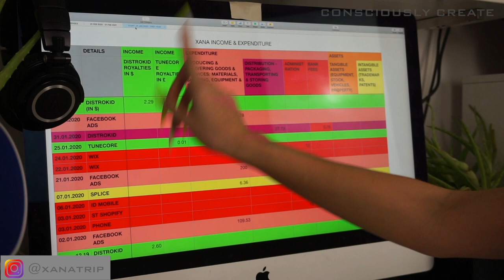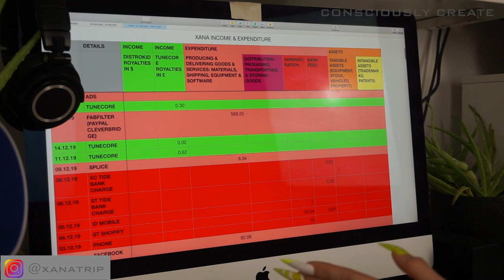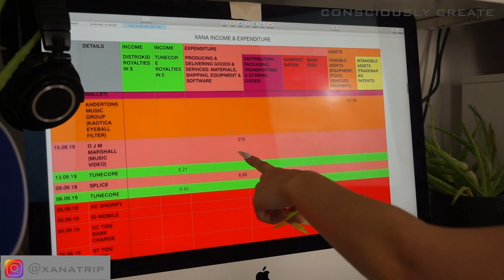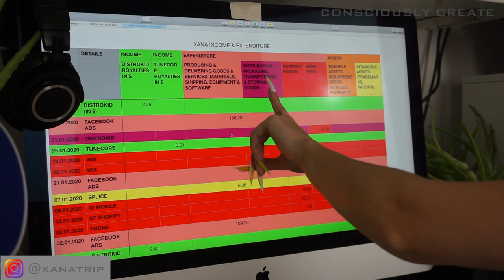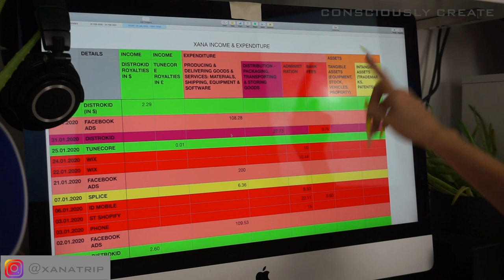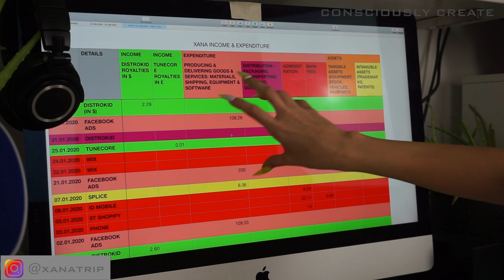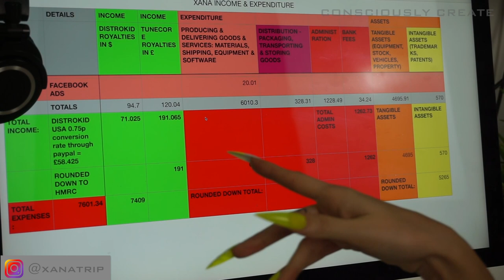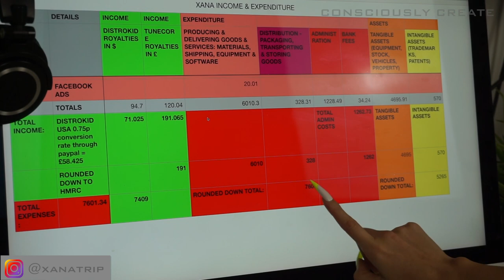income and expenses spreadsheet breakdown for independent music artists, producers and creatives